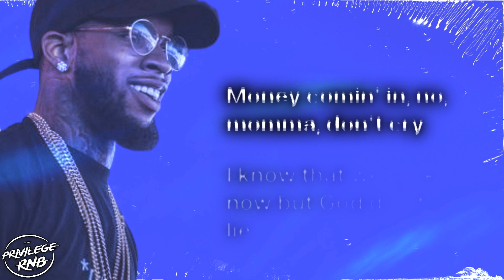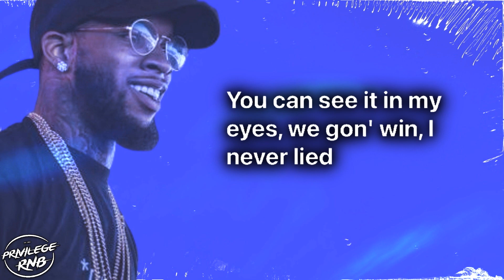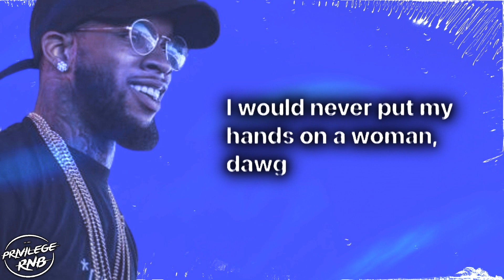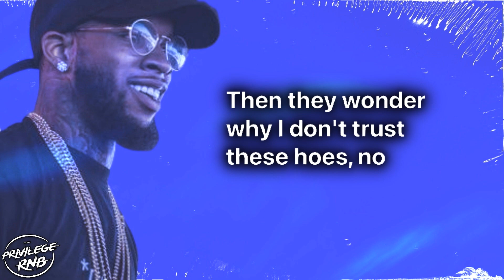Tory Lanez - Look How GOD Works (Lyrics)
Lyrics:
[Verse 1]
Kicked up with some new chick, got her pedi
Do my exes wrong when I get petty
Just tryna pay my rent and get this fetty
All I'm tryna do is hold it steady
Women on they jetski, they just wanna get me
Catch a nigga slippin', wanna get me
Rollin' through the city where the skinny niggas die, uh
Burner on my side, uh
Ain't nobody did it, where I'm from it's on my ex, it was to try
Try, young nigga, just try
Money comin' in, no, momma, don't cry
I know that we broke now but God don't lie
Ever been so broke that all you can do is cry?
Momma wipe the tears from her еyes
Momma can't do it, no, momma just died
Now I'm on the wrong path, chromе .45
Trippin' off this chick that I was lovin' 'til she lied
Broke in Mickey D's so we had to split some fries
Toonie Tuesday, they the only reason we survive
I'm from Flower City where them boys'll do you grimey
Caught up in this life, I'm tryna leave this shit behind me
Things can change for the worse
I done been through it all, been through the dirt
Hurt a lotta people in the times I was hurt
Now I work a triple shift for y'all to make sure it was worth it
Sit back and watch me fly, my nigga, watch me fly
Made it out the trenches, I was sittin' on the side
You can see it in my eyes, we gon' win, I never lied
[Bridge]
Yeah, ayy
Said I came up from the trenches, I was sittin' on the side
Yeah, yeah
And ain't nobody ever seen a nigga from my side
Out the trenches tryna slide, tryna get it and I'm winnin' so I swear I never lied

[Verse 2]
Kiss you on your neck, say, "Everything is great"
Even though I'm out on bond and might be facin' eight
Can't believe she played the witness tryna make them statements
Grace of God, you know the truth, so I'm gon' beat them cases
I would never put my hands on a woman, dawg
I would never let it blam on a woman, dawg
'Cause if you know me, then you know just how I'm comin', dawg
'Cause I done worked to hard to throw this out for anyone of y'all
I came from seein' niggas on sight
Back to back Backwoods on them long nights
Even when my niggas wrong, say they alright
If they gon' lock me up because she lyin' then
Make sure my kid is alright, make sure my chick is alright
And make sure y'all sell these niggas
All my written records that I did in case we face them long nights
In case we face them hard nights, like these
She the only chick I fucked that ever did me this low
But, baby, out of code, I don't bend, break or fold
I know God got me, I ain't trippin' off these hoes
Niggas show they colors now I'm only with the bros
I'm only with the bros
Shawty actin' like she don't respect a real nigga
Then they wonder why I don't trust these hoes, no